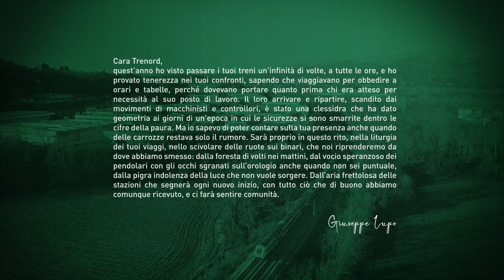Cara Trenord...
Ogni giorno, a tutte le ore e senza mai fermarci, abbiamo affrontato quest'anno difficile tra insicurezze e paure, ma con coraggio e decisione, senza perderci d'animo. Per alcuni è sembrato uno stop duro nei confronti della vita, per altri si è trattato di una corsa contro il tempo nel combattere malattia e contagio.

Ma noi, dicendolo con le parole dello scrittore e pendolare Giuseppe Lupo, nel 2021 "riprenderemo da dove abbiamo smesso: dalla foresta di volti nei mattini...dall'aria frettolosa delle stazioni che segnerà ogni nuovo inizio, con tutto ciò che di buono abbiamo comunque ricevuto, e ci farà sentire comunità".

Buon Natale.